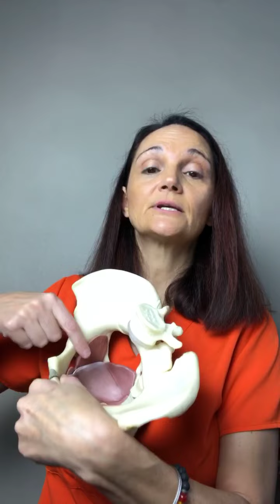What is a "Pelvic Floor"...........and why should I care?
Have you ever experienced back or hip pain? Urinary or fecal leakage? Constipation, prolapse, urinary urgency? Feel like bathroom issues control your life?Pain with intimacy? Menopause messing up your life?
If you answered "yes" to any of these questions than join Denise in this live event to learn the "why" so that you can learn how to take back control and create positive change.
Your pelvic floor muscles are a group of muscles and therefore part of a system that makes up your CORE. Your "floor" affects and is affected by everything in your core-organs, nerves, vessels, connective tissue and genitals. Because your pelvic floor muscles connect to the front, sides and back of your pelvic bones, all the other muscle of your "core," such as your back, abs, and hips could be affecting any symptoms. Pelvic floor health IS core health-on every level; mind, body and spirit.
Learn the anatomy, understand how your body works, and how your emotions affect everything. Knowledge is power. Renew your power, and step forward with confidence on your health and wellness journey.